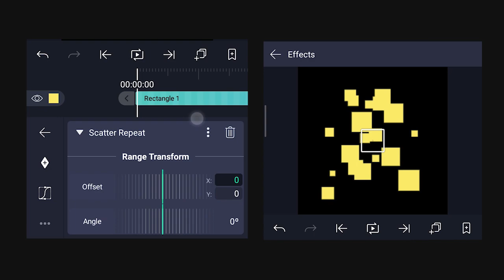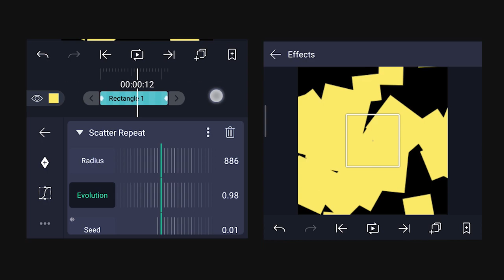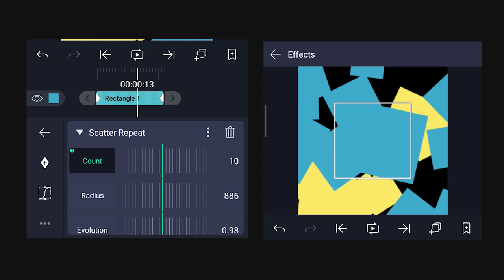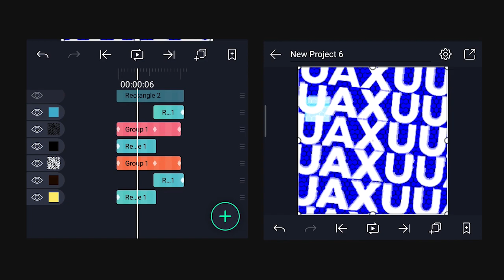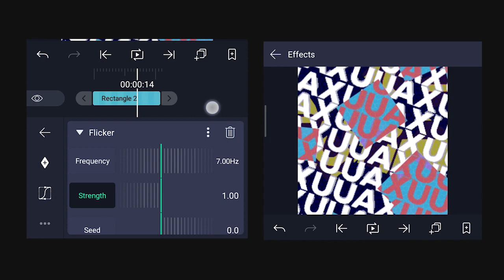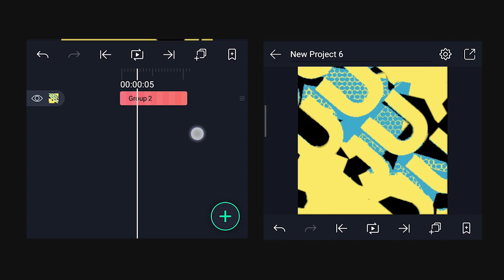shape glitch | alight motion tutorial